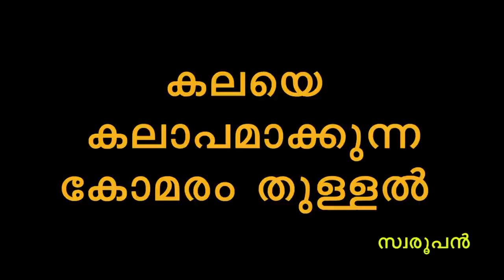കന്യാസ്ത്രീ കേസ് ഇനി വെള്ളിത്തിരയിലും